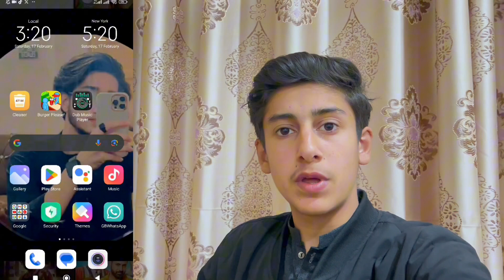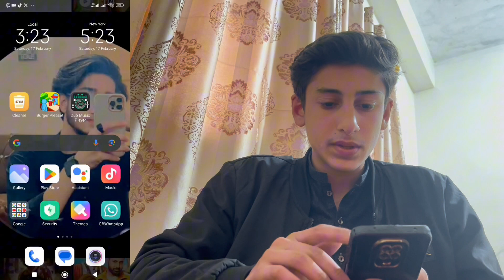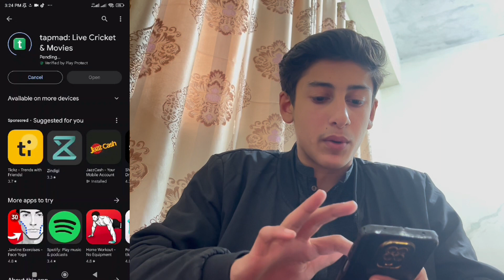HBL Psl 9 Free Live Tamasha and Tapmad 😍 Aise Dekhe live free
hbl psl live
hbl psl live with tamasha tapmad
hbl psl Kasi deky full hd
hbl psl kis app pay deky
ps konsi app pu deky